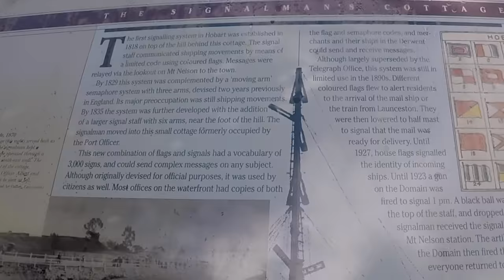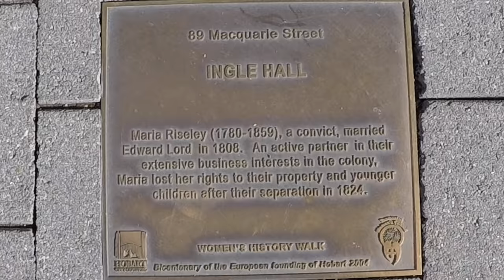EP. 4 SAILING IN TASMANIA - Hobart, A Wall Of Vaginas, Cape Raoul And Port Arthur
Impi is a catamaran sailing around the world.
In this episode we are sailing in Tasmania where our daughter Jenna flies in to join us.
We show you some of Hobart
We visit the famous Mona Museum where locals speak of the 'Wall Of Vagina's'
We sail around the STUNNINGLY AMAZING Cape Raoul with its awe inspiring rock column formations and
We sail into Historic Port Arthur where in recent years a tragic and sad situation happened. We are not keen to share too much of the cowardly act, however one cannot visit Port Arthur without mentioning the 'day the devil visited Port Arthur'. Our sincere sympathies to those who lost loved ones.

At the end of the video, we share some of the recent (as in we filmed the footage TODAY) activities in the animal welfare program and we establish a new Go Fund Me Account for the next program on these remote islands so, if this touches your heart, please do visit that link:

For sailors sailing between Australia, New Caledonia, Vanuatu and Fiji - by joining the Down Under Rally not only will you have the benefits offered by John and leanne Hembrow, but they will also donate a portion of the fee to our animal welfare program - the funds going directly to the vet in charge.

0:34 More Than A Feeling by Boston
3:11 Wiskey In The Jar by Krisenka Finley
4:30 This Old House by Stuart Hamblen
4:28 Maria by Brooks & Dunn
5:38 I've Got You Babe by (Lucky Dube) David Jones Cover
7:07 You Sexy Thing by Deee  Lite
8:24 Best Day Of My Life  - American Authors - (cover by Alexis Littlejohn)
10:58 Sweet Child Of Mine - (Bluegrass Cover) - Thunder And Rain
14:34 Sad Cinematic Background Music - Free Use
17:24 When The Sun Goes Down by Kenny Chesney (duet with Uncle Kraker)